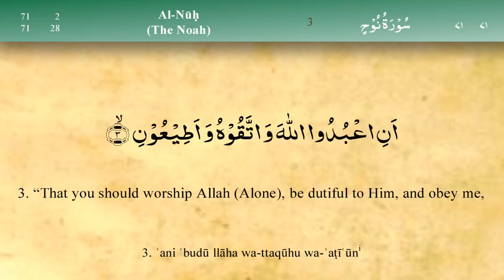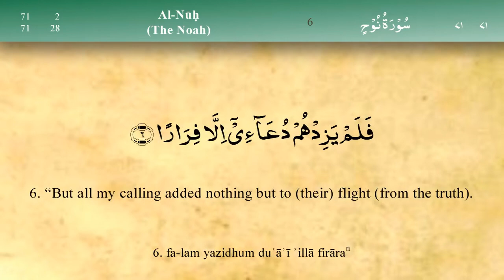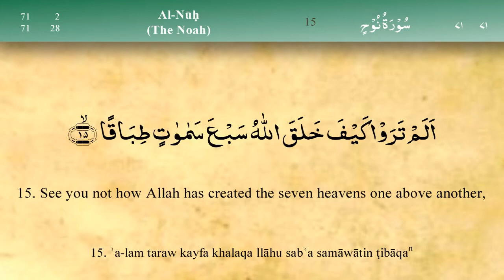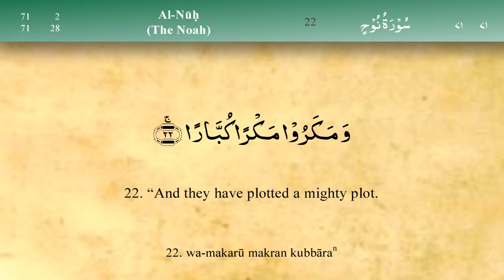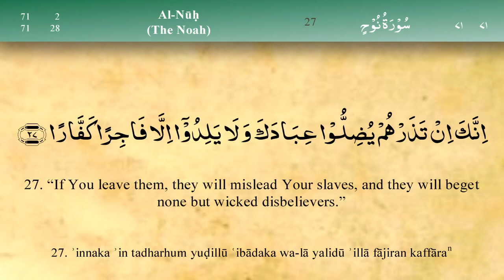071 Surah Nooh by Mishary Al Afasy Quran English Subtitles